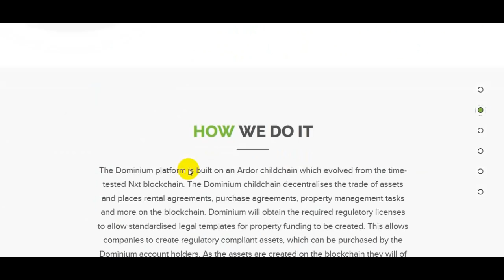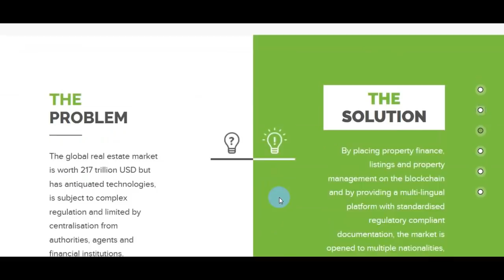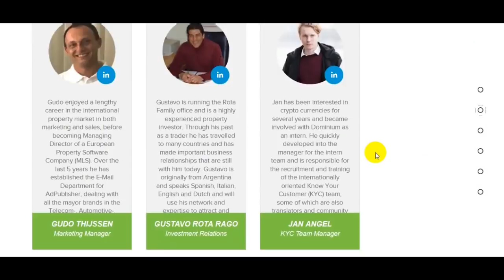Dominium Proparty Platfrom